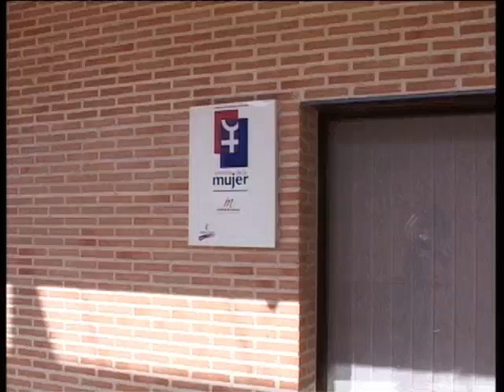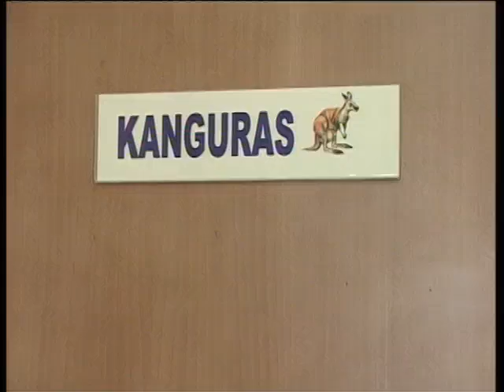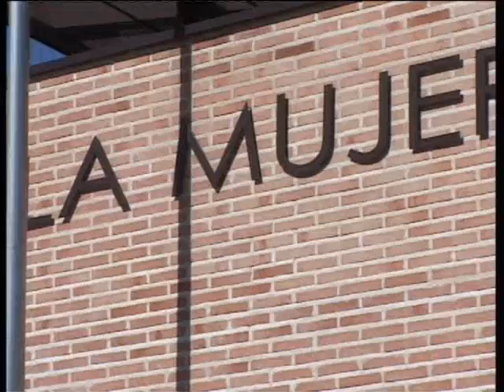Nuevo Centro Mujer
El nuevo Centro de la Mujer construido por el Ayuntamiento de Manzanares junto al parque de las Cábilas ya está en funcionamiento y desde hace unas semanas presta los habituales servicios de atención integral a la mujer en las áreas de orientación laboral, social, jurídica y psicológica. Estas instalaciones garantizan mayor privacidad y cuentan con dependencias de kanguras, informática y gimnasio.